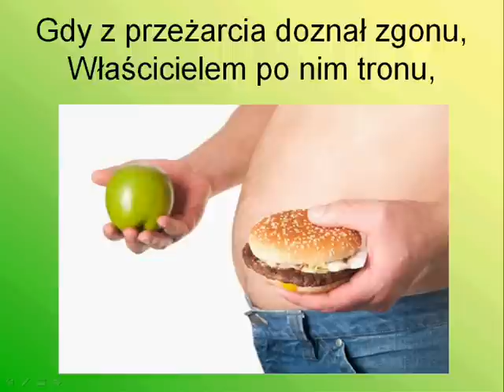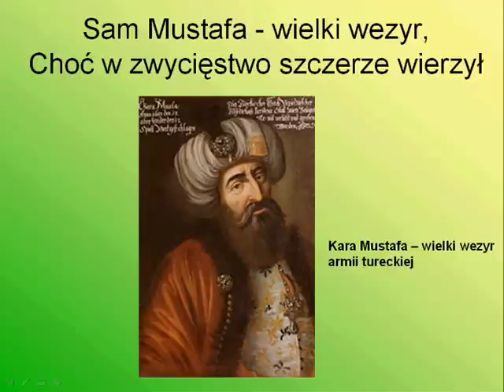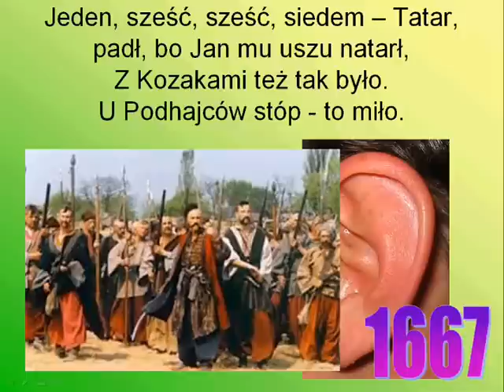Jan III Sobieski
Film powstał wyłącznie do celów edukacyjnych. Muzyka i zdjęcia wykorzystane w filmie nie są moją własnością. I don't possess any rights to music and pictures contained in this film.

Autor piosenki: Traperzy znad Wisły
Album: PKP
Wytwórnia: UMG